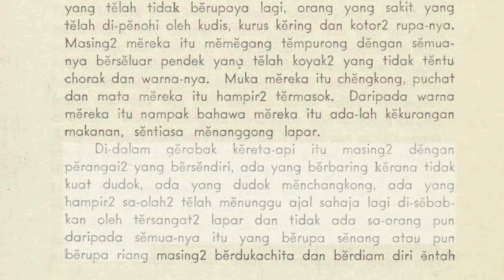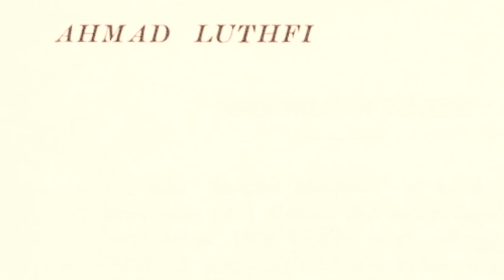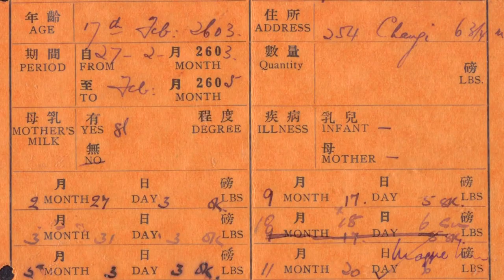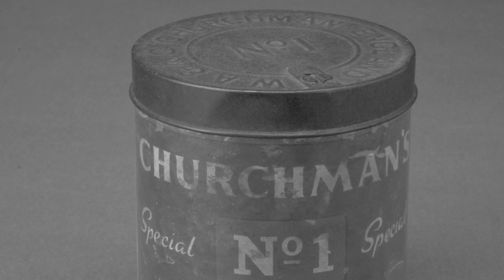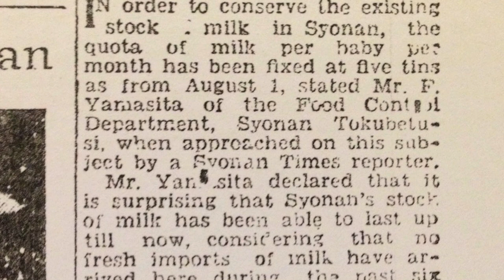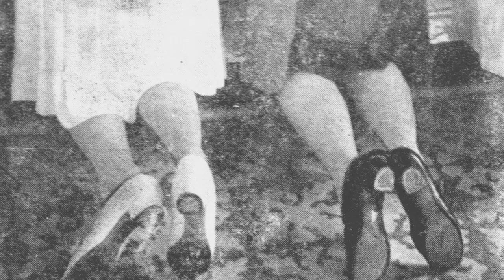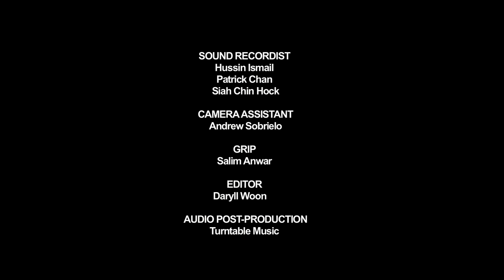Eat to Live: Wartime Recipes (Episode 4: Extreme Hunger)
Eat to Live: Wartime Recipes
Episode 4: Extreme Hunger
*For English subtitles please turn on captions on the menu bar

With a depleting food supply, hunger was common. People yearned for familiar tastes and a fuller stomach, and for some others, extreme hunger was inevitable. Through a collage of anecdotes, this episode explores how people took drastic measures to fill stomachs, though sometimes, one just had to look in their backyards or the roadside. Papaya trees grew abundantly around the island and their uses were versatile. The cooking demonstration in this episode features savoury papaya soup (betik masak titek).